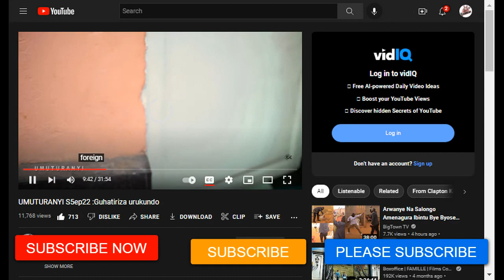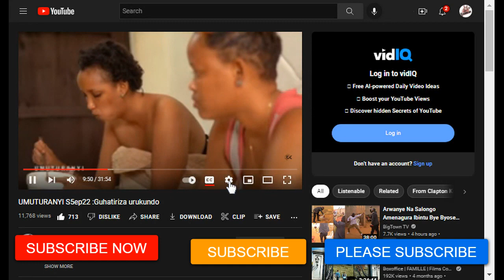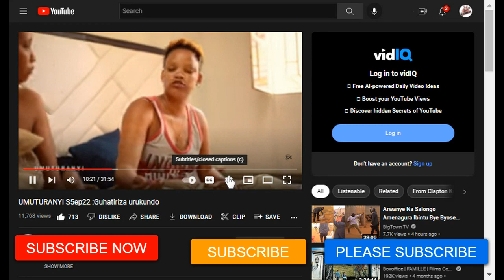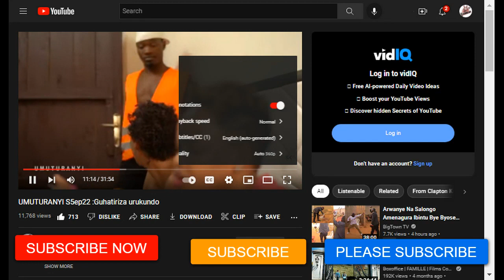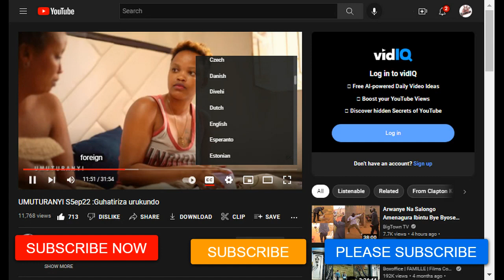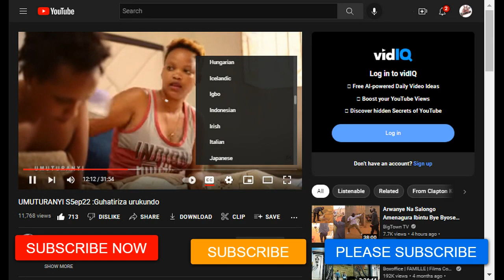UMUTURANYI S5ep22: Guhatiriza urukundo